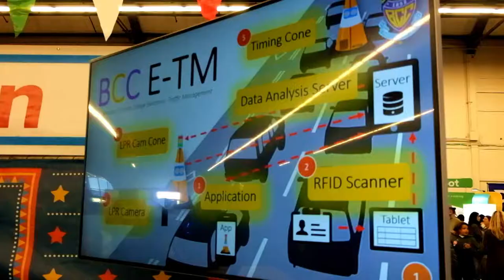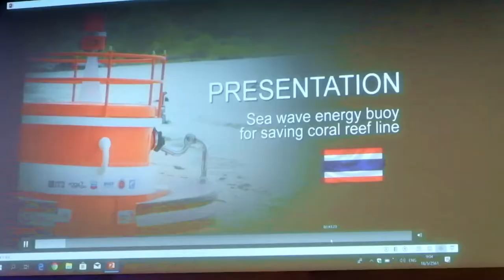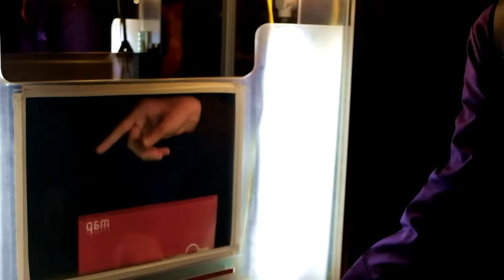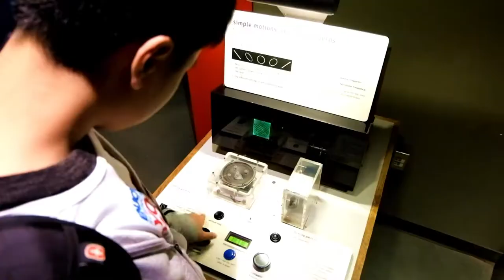Enjoy Science Young Makers Contest 2 USA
The Winners of Chevron Enjoy Science Young Makers Contest 2 Participated in Maker Faire Bay Area and Field Visit in San Francisco, USA, May 15-23, 2018